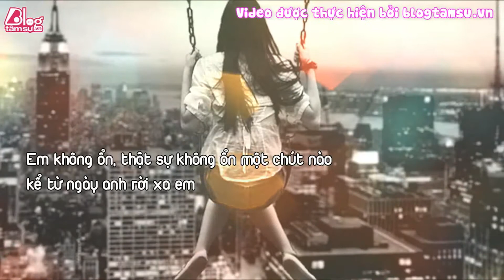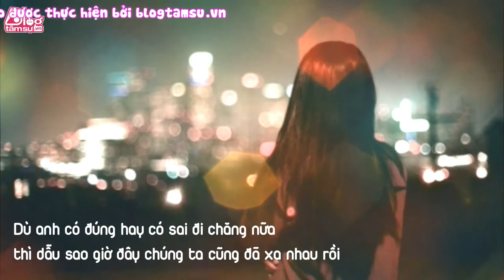Blog Tâm Sự : DÙ SAO CŨNG CÁM ƠN ANH - tinhyeu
DÙ SAO CŨNG CÁM ƠN ANH!
Cảm ơn anh đã đến và cho em hiểu được yêu một người là như thế nào...